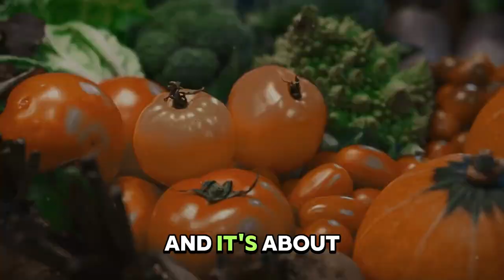Unexpected Vegetables that PREVENT and Crush Cancer!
00:21 - Humble Plant Foods
00:59 - Unmasking the Broccoli
02:53 - The Mighty Spinach
04:40 - The Underestimated Beetroot
06:31 - The Swee Potato